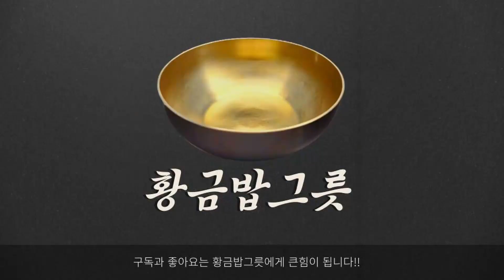필리핀 찜닭 치킨 아도보|Chicken Adobo (Philippine)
재료: 생닭 1kg, 양파1, 마늘 6개,대파(장식용)
소스: 간장,식초,설탕,치킨스톡,월계수잎

1. 세척한 닭다리 살을 먹기 좋게 잘라주세요
2. 마늘과 양파 그리고 파를 다져주세요
3. 팬에 식용유 3스픈을 넣고 마늘과 양파를 볶아주세요
4. 어느정도 양파가 투명해지면 준비한 닭을 넣어주세요
5. 여기에 물 1컵 (250ml)를 넣고
6. 간장 120ml 식초 100ml 설탕 2 큰술과 월계수잎을 넣고 끓여주세요
7. 한 5분정도 끓이시다가 치킨스톡 2스푼과 통후추를 넣고 조려주세요
8. 소금은 한두꼬집정도 넣어주시고 한 20~30분정도 졸여주세요.

치킨 아도보 완성이에요